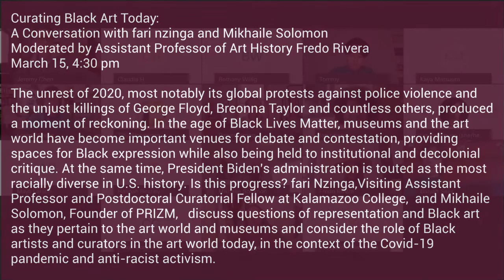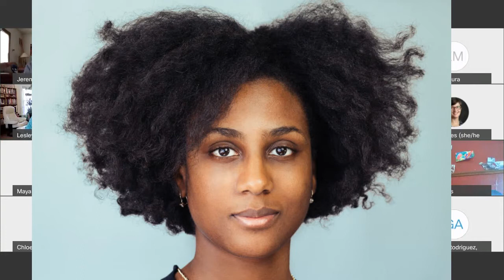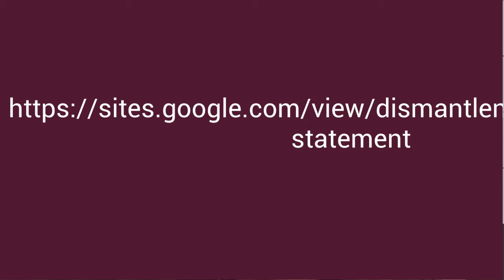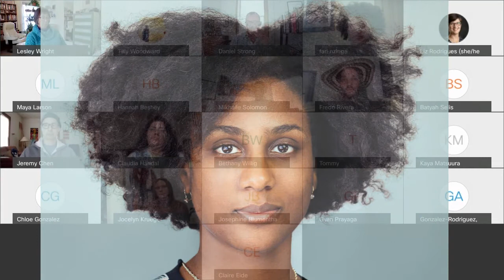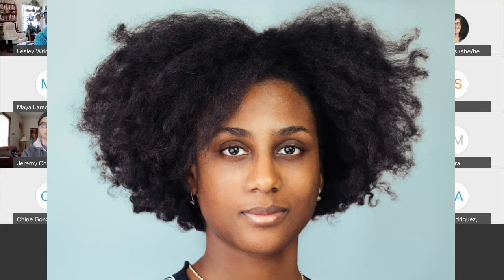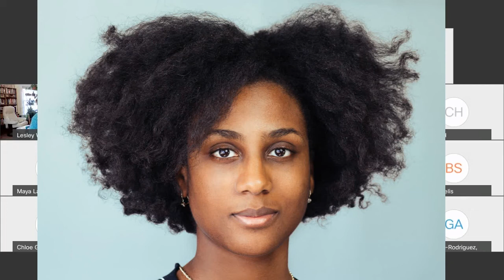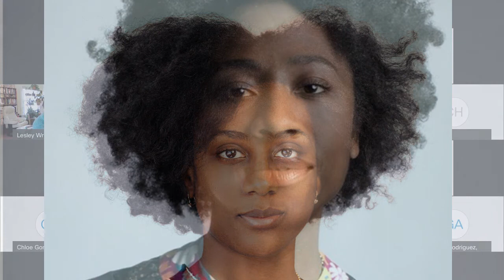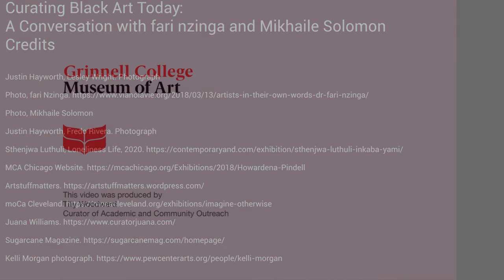Curating Black Art Today: fari nzinga and Mikhaile Solomon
Moderated by Assistant Professor of Art History Fredo Rivera

Grinnell College Museum of Art

The unrest of 2020, most notably its global protests against police violence and the unjust killings of George Floyd, Breonna Taylor and countless others, produced a moment of reckoning. In the age of Black Lives Matter, museums and the art world have become important venues for debate and contestation, providing spaces for Black expression while also being held to institutional and decolonial critique. At the same time, incoming President Biden’s administration is being touted as the most racially diverse in U.S. history. Is this progress? In this conversation, fari Nzinga,Visiting Assistant Professor and Postdoctoral Curatorial Fellow at Kalamazoo College, and Mikhaile Solomon, Founder of PRIZM will discuss questions of representation and Black art as they pertain to the art world and museums. We will consider the role of Black artists and curators in the art world today, in the context of the Covid-19 pandemic and anti-racist activism.